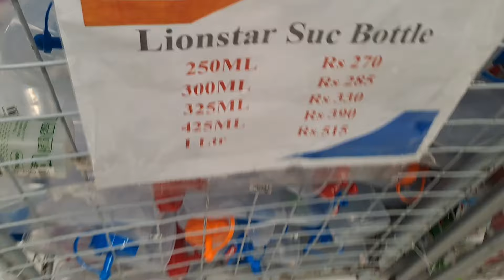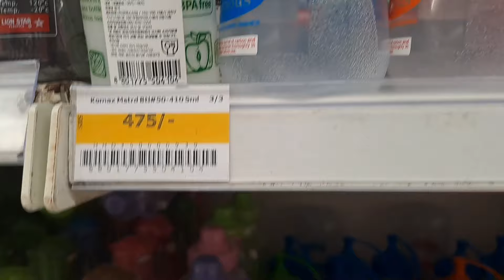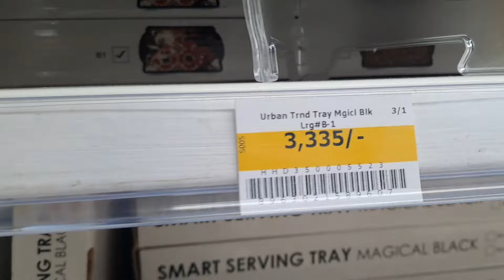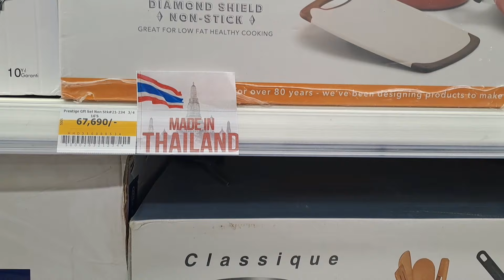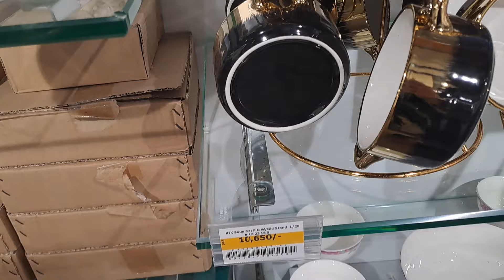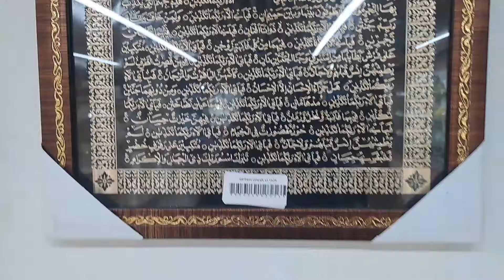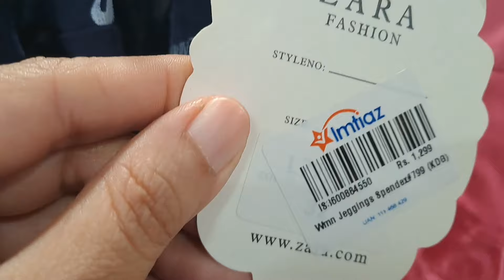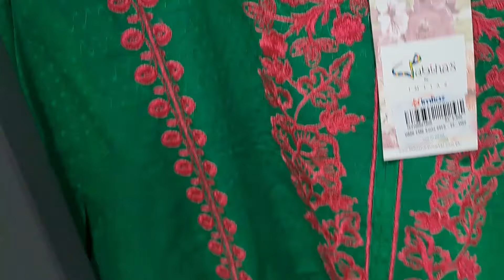Imtiaz Mega Market Karachi Grocery Sale,Ramadan Grocery Sale,Girls Shoes Sale,ladies Suit Sale,Eid S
imtiaz Super Market karachi,
imtiaz Super store sale,
imtiaz Grocery Market karachi
imtiaz mart sale, imtiaz ramadan sale
imtiaz Super mega mall karachi
imtiaz Market vlogs
imtiaz vlogs
imtiaz shopping vlog
imtiaz bechatbazar
imtiaz DHA karachi
imtiaz shose sale
imtiaz mega sale
imtiaz handbeg sale
imtiaz Grocery sale
imtiaz Xpress
imtiaz online shopping
local mall
Super store
Grocery
clothes Jens, kids items, new born mothercare baby clothes items
new born shopping, fancy suit design,
 fancy suit brands online, Fancy dresses
stationery, Grocery, homemade decorations items, cosmetics, flowers,
kid toy's ,winter collection, bachet bazzar karachi household items Decorations pieces plastic items ,Pakistani mall karachi imported shoes, ladies shoes sale
Pakistani fancy suit design,
frocks and trousers
stitched kurti sale
footwear
local mall karachi,bechatbazar, imtiaz DHA karachi ,cheapest mall karachi, chase up Gorcey shopping ,import handbags sale
ocean mall karachi,brand sale , New arrival saya brand suit ,imtiaz ramadan sale, imtiaz mega sale ,imtiaz electric items sale